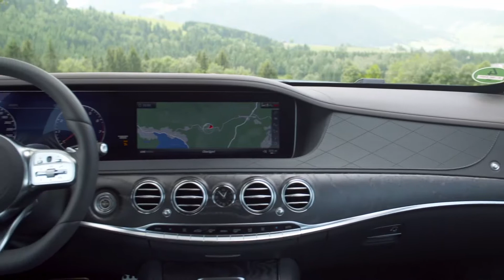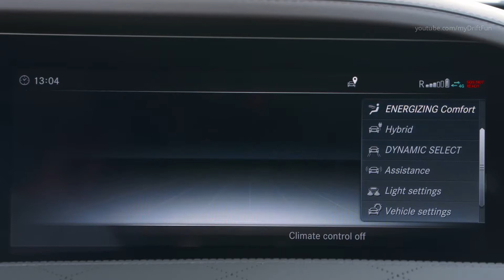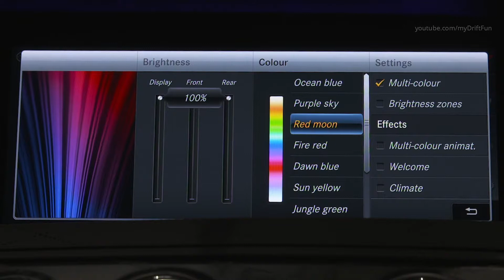2018 Mercedes S 500 -0 to100 km/h in 4.8 sec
2018 Mercedes S 500 -0 to100 km/h in 4.8 sec